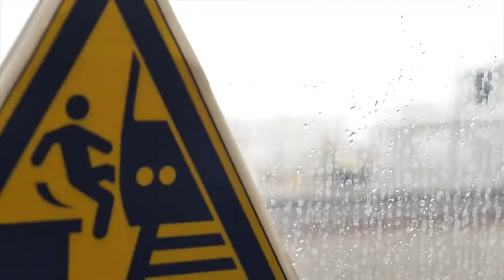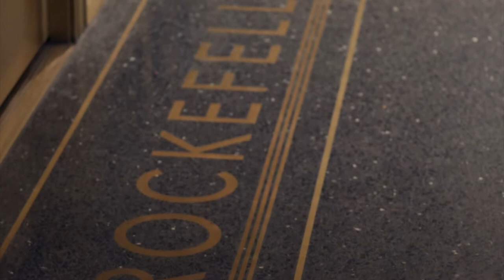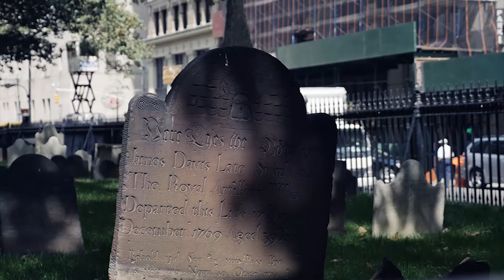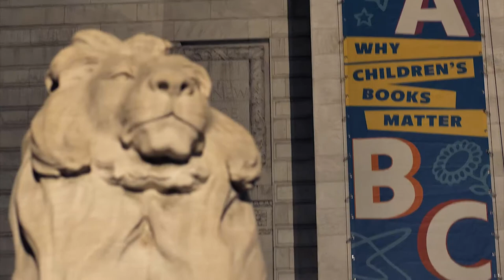NYC 2014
Our trip to NYC